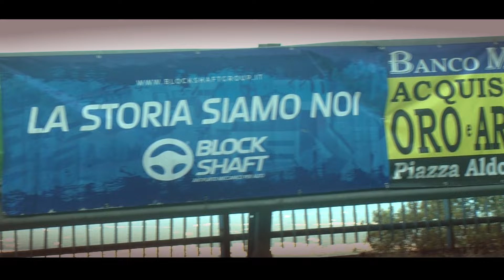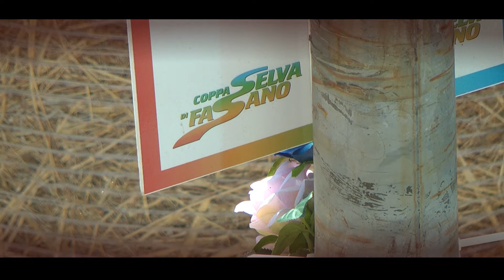Coppa selva di Fasano 2024 || Riccardo Viaggio || Fiat 126